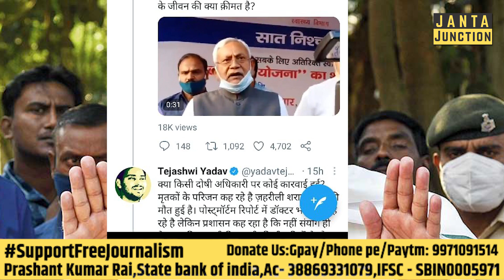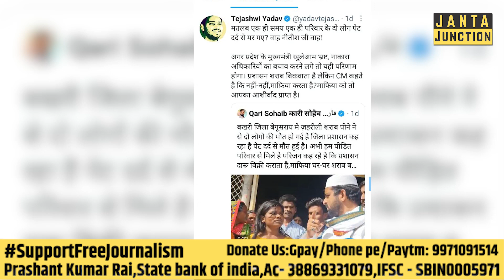नेता प्रतिपक्ष Tejashwi Yadav ने Nitish Kumar को क्यों कहा भोला और अंजान नेता।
तेजस्वी यादव ने मुख्यमंत्री नीतीश कुमार पर नवादा जहरीली शराब कांड को लेकर किया हमला। नीतीश कुमार को बताया भ्रष्ट पुलिस प्रशासन का संरक्षक